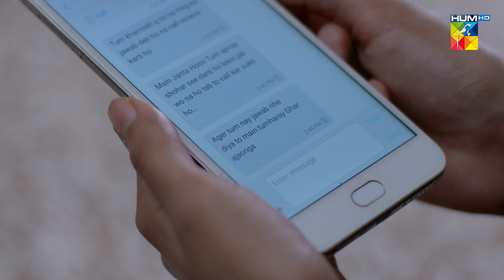Bepanah - Episode 46 - [ 𝗕𝗲𝘀𝘁 𝐒𝐜𝐞𝐧𝐞 02 ] eshalfayyaz kanwalkhan - Bepanah - HUM TV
The story of two cousins Gul and Rushna who are polar opposites - one fearless and carefree while the other quiet and submissive. With just one wrong decision by Rushna both their lives change completely. But will this ill-judged decision by Rushna prove to be a blessing for Gul? Watch Bepanah to find out.

CAST:

Khaqan Shahnawaz
Eshal Fayyaz
Raeed Alam
Kanwal Khan
Zain Afzal
Akhter Hasnain
Azra Moheyuddin
Humera Bano
Sadaf Aashan
Qaiser Khan Nizamani
Nadia Hussain
Suzain
Beena Chauhary
Amna Malik
Sajid Shah & Others.